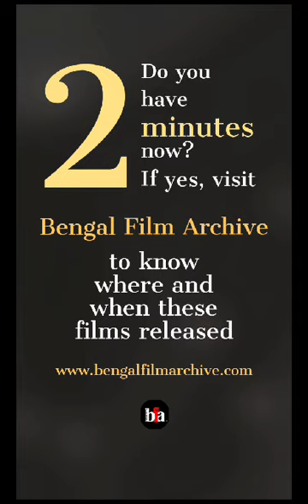The Real Reason Chhaya Devi is STILL Celebrated Today I Birth Anniversary Special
Celebrating the timeless legacy of Chhaya Devi on her birth anniversary by diving into some of her most memorable and influential performances.
Chhaya Devi was a true gem of the Bengali film industry, captivating audiences with her powerful portrayals and incredible versatility. Join us as we revisit her iconic roles in films like "Sonar Sansar," "Apanjan," "Vidyapati," "Thana Theke Ashchi," "Golpo Holeo Sotti," and "Harmonium."
Chhaya Devi's expertise in bringing deep emotion and nuance to her characters left an indelible mark on the golden era of Bengali cinema. This video is a tribute to her contribution to film and a reminder of her incredible talent that still resonates with film lovers today.
Let's honor her memory by indulging in these cinematic masterpieces that helped shape her illustrious career.

Don't miss out on more tributes and tales from the golden era of cinema.